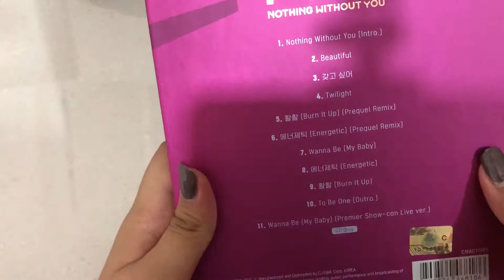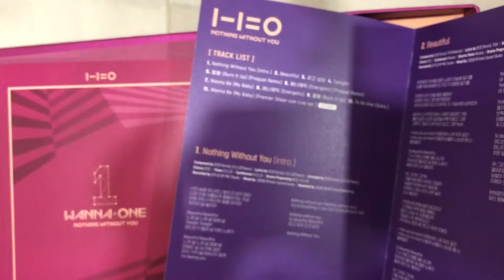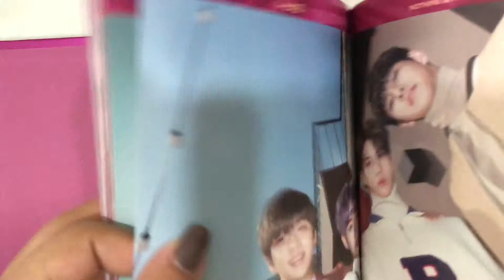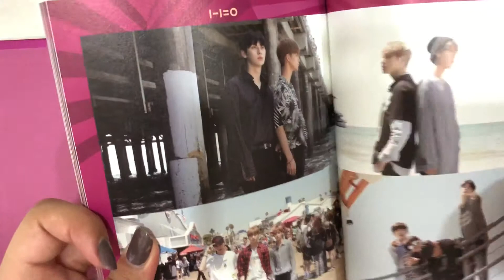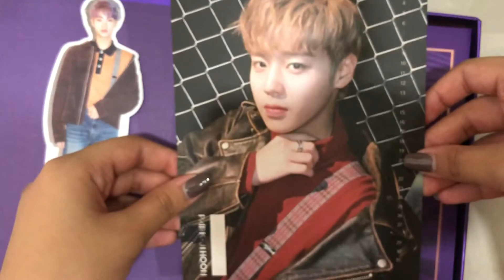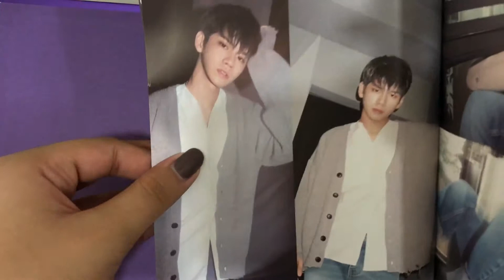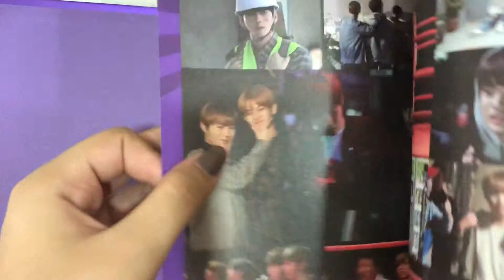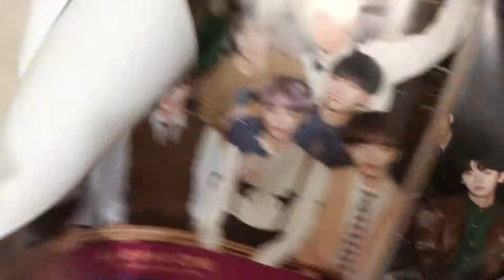UNBOXING | Wanna One {Nothing without you}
Okay, SO SORRY FOR THE SCREAMING CUZ MY SENIOR GOT ALL HER BIAS FOR “wanna” VERSION BAHAHAAHAHAHA. Enjoy 😉